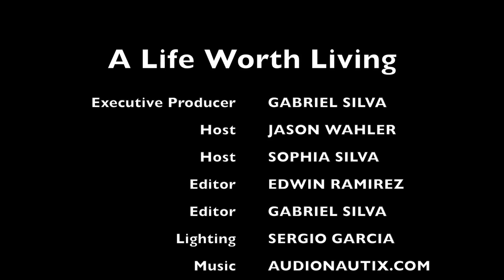A Life Worth Living #005 | IT'S NEVER TOO LATE TO CHANGE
Garvey Daniels went from a lavish life of wining and dining to house arrest.

You can also find "A Life Worth Living" on iTunes & Stitcher.

Instagram & Twitter: @sophiasilvaorg